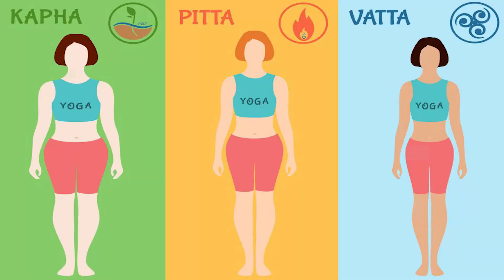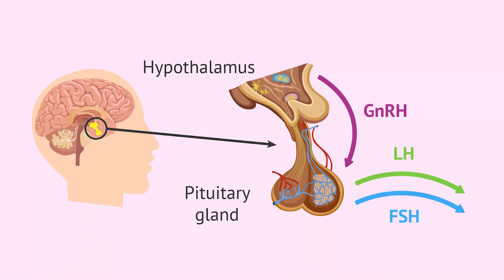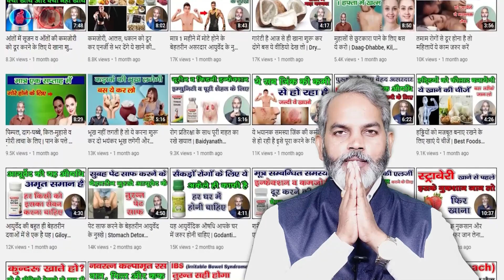आप की इन सभी समस्‍याओं की एक ही आयुर्वेद‍िक औषधि है ये Ayurvedic Medicine for Healthy Life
आप की इन सभी समस्‍याओं की एक ही  आयुर्वेद‍िक औषधि है ये Ayurvedic Medicine Good Health
About Video!
ayurvedic medicine good for heart
safe ayurvedic medicine good health
ayurvedic medicine for good sleep at night
ayurvedic medicine in hindi
ayurvedic medicine
ayurvedic dawa
ayurvedic dawa kitne din mein asar karti hai
ayurvedic dawa mota hone wala
ayurvedic dawa body banane ke liye

⚫ Gokshur Kadha